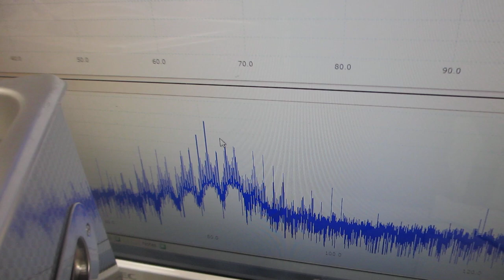脱気ファインバブル発生液循環システムによる、超音波洗浄器の表面改質処理（超音波システム研究所）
超音波洗浄器の水槽表面に関して、
　２００ＭＨｚ以上の高調波による超音波制御が実現しています。

１）振動モードの検出（自己相関の変化）
２）非線形現象の検出（バイスペクトルの変化）
３）応答特性の検出（インパルス応答の解析）
４）相互作用の検出（パワー寄与率の解析）

＊超音波とファインバブル資料

コストを下げて品質を改善した超音波洗浄機の事例

マイクロバブル・ナノバブル制御による、樹脂・金属の表面改質

１）ポンプの吸い込み側を絞ることで、キャビテーションを発生させる。
２）キャビテーションにより溶存気体の気泡が発生する。

３）溶存気体の濃度が低下すると
４）適切な液循環により、
20μ以下のファインバブル（マイクロバブル）が発生する。

５）上記の脱気ファインバブル（マイクロバブル）発生液循環装置に対して

６）超音波を安定して制御可能な状態に対して